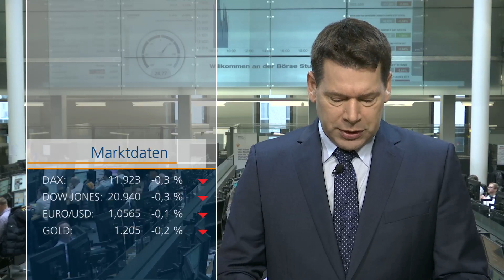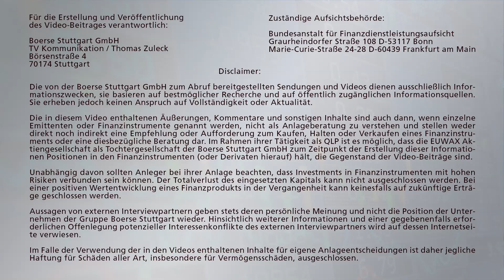Zurückhaltung: Anleger warten auf Draghi und die Zinsen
Am Tag der EZB Sitzung halten sich die Anleger bedeckt. Der Dax startet leichter. Der Druck auf Mario Draghi die Zinsen anzuheben wird größer, nachdem die Inflation deutlich angezogen hat. Die Vorgaben aus USA und Asien sind gemischt. Der Euro ist stabil.

Topthemen im Marktausblick:

Merck erzielt Rekordumsatz - Verhaltener Ausblick auf 2017,
Linde verzeichnet moderate Zuwächse vor Praxair-Fusion,
Gerücht: E.on Verlust größer als 12 Milliarden Euro.

Der Marktbericht von Andreas Groß für Börse Stuttgart TV.